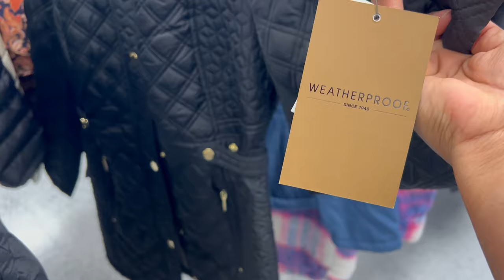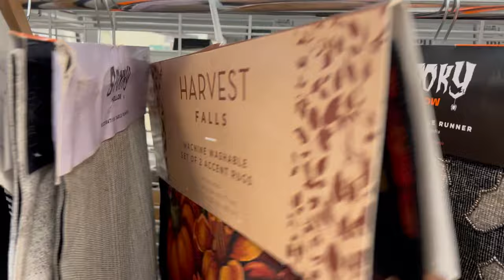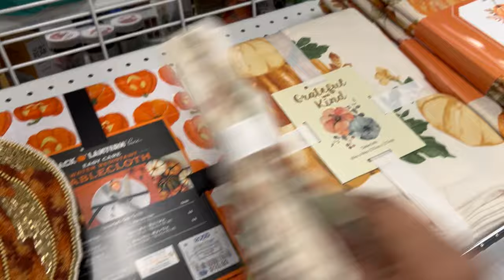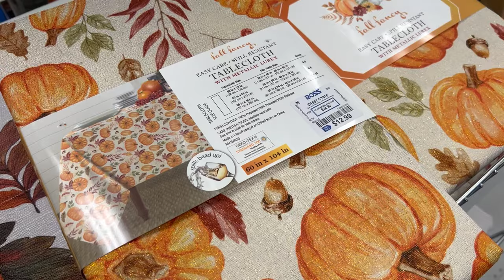Todos Los Dias Encuentro Mercancía Bella En ROSS😍 Mercancía Para Todos Los Gustos‼️